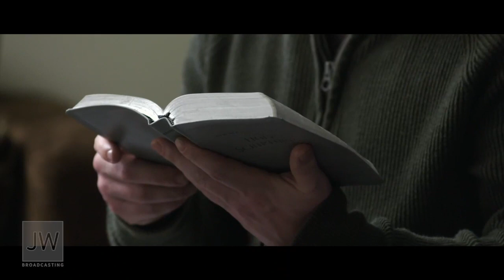Das Geschäftskonzept der Zeugen Jehovas in 6 Minuten erklärt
Jehovah's Witnesses business concept explained in 6 minutes (German)